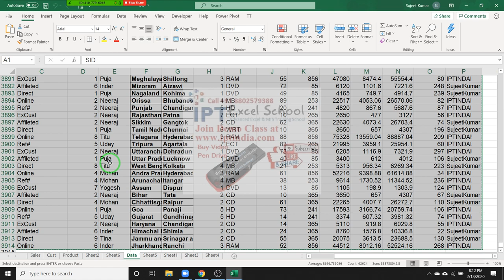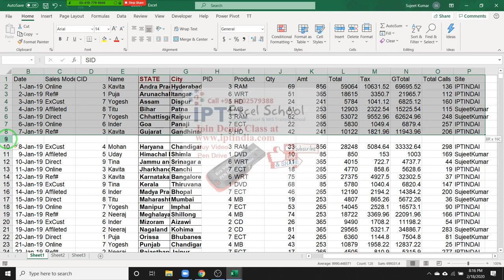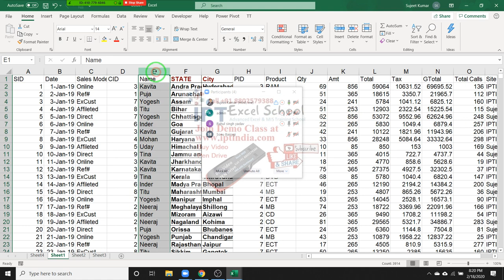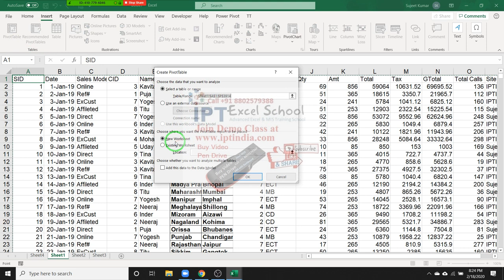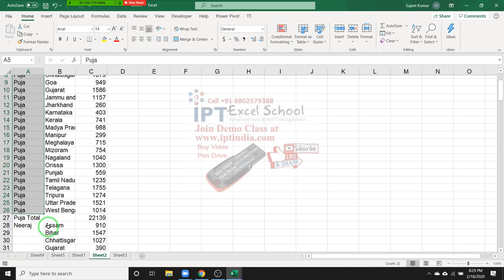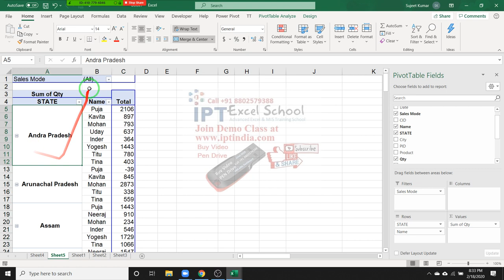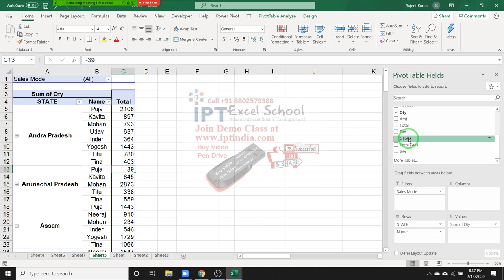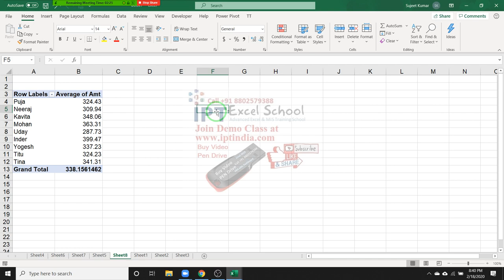Pivot Table in Hindi - Advanced Excel Training